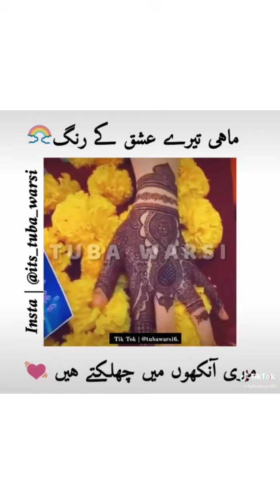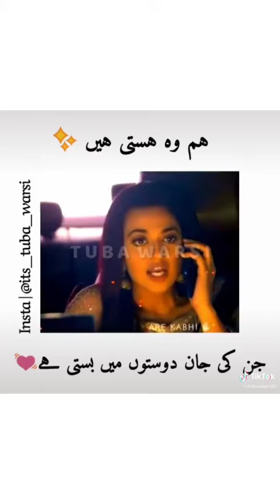cute tiktok whatsapp status for couples